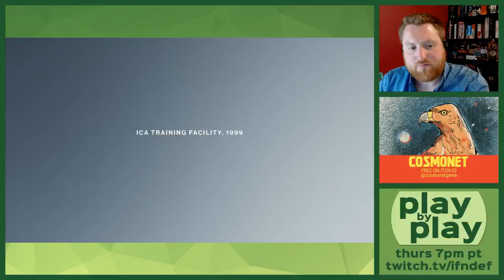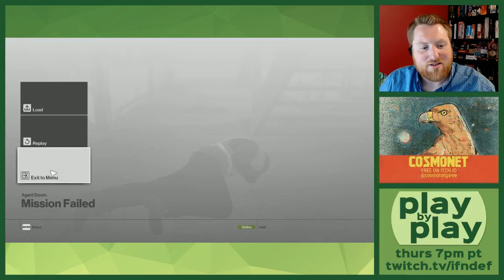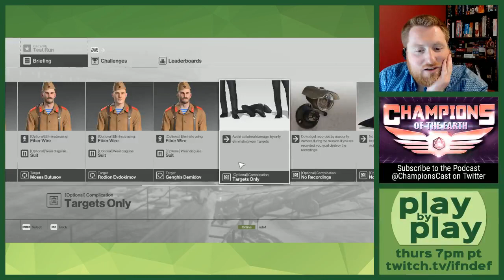Play by Play: Hitman (Part 2)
Tonight on Play by Play, I embark on the first episode of Hitman (2016) and talk about the experience design of the game.